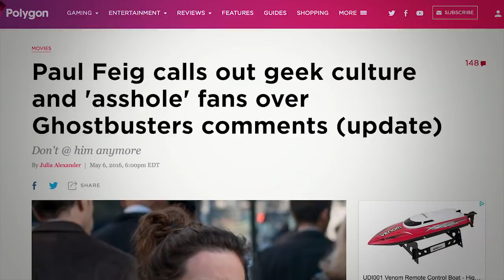All 3 Ghostbusters Movies Ranked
It's October and I've got ghosts on the mind. So today I'm going to rank all 3 Ghostbuster's movies from the worst to the best. This should be interesting because Ghostbusters 1984 is loved and the reboot/remake is kind of hated.

How do you rank the Ghostbusters films?

Ghostbusters (1984)

Directed by Ivan Reitman
Produced by Ivan Reitman
Written by
Dan Aykroyd
Harold Ramis

Starring
Bill Murray as Peter Venkman
Dan Aykroyd as Raymond "Ray" Stantz
Sigourney Weaver as Dana Barrett
Harold Ramis as Egon Spengler
Rick Moranis as Louis Tully
Ernie Hudson as Winston Zeddemore
Annie Potts as Janine Melnitz
William Atherton as Walter Peck
David Margulies as Lenny Clotch, Mayor of City of New York
Slavitza Jovan as Gozer

Ghostbusters (2016)

Directed by Paul Feig

Produced by
Ivan Reitman
Amy Pascal

Written by
Katie Dippold
Paul Feig

Based on Ghostbustersby Ivan Reitman
Dan Aykroyd
Harold Ramis

Starring
Melissa McCarthy as Abby Yates
Kristen Wiig as Erin Gilbert
Kate McKinnon as Jillian Holtzmann
Leslie Jones as Patty Tolan
Chris Hemsworth as Kevin Beckman
Neil Casey as Rowan North
Andy García as Mayor Bradley
Cecily Strong as Jennifer Lynch
Michael K. Williams as Agent Hawkins
Matt Walsh as Agent Rourke

With a quick review of each Ghostbusters film. How were they ranked? What is your ranking?

Username: SeanChandler